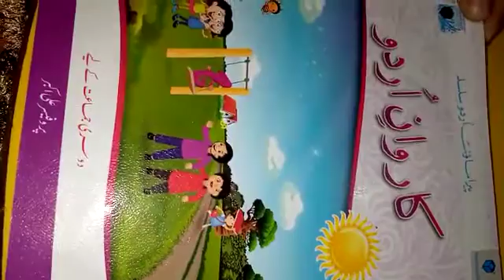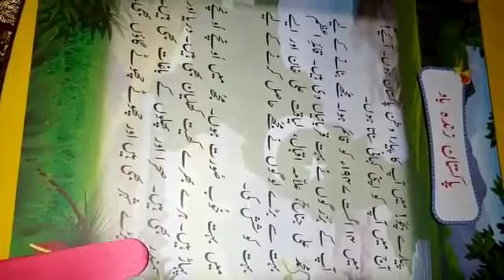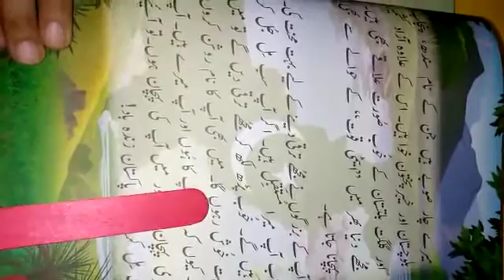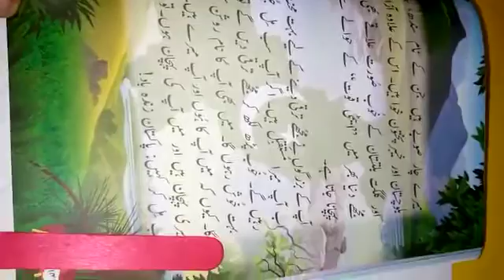Level 2 urdu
13 july  pakistan zindabad